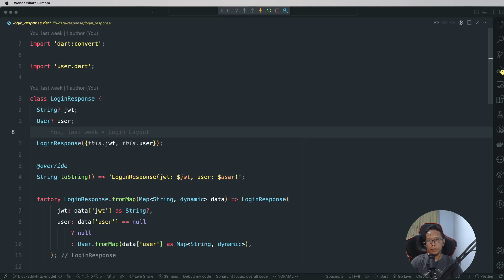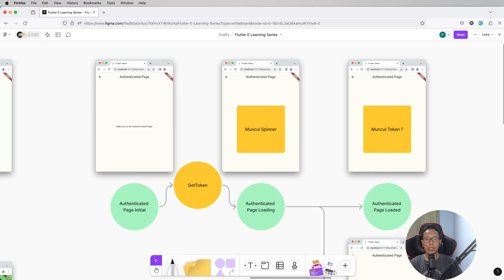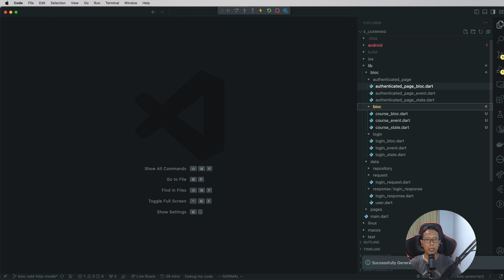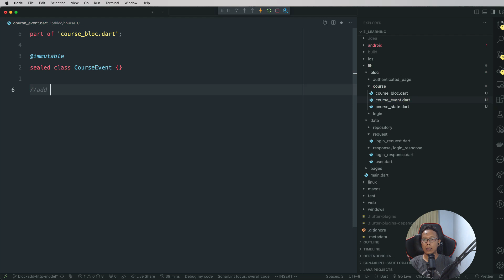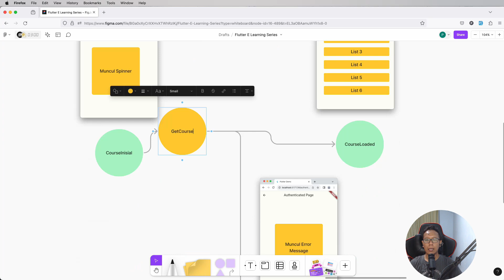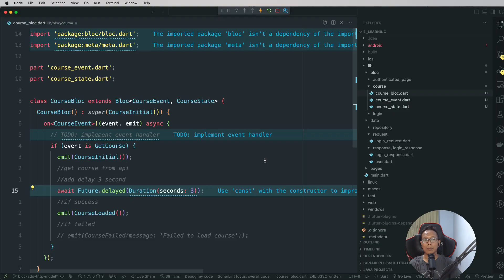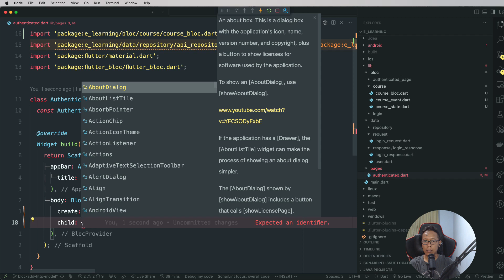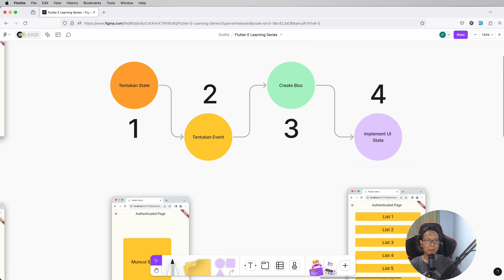Flutter E Learning App : Buat ListView setelah Login pake Token JWT